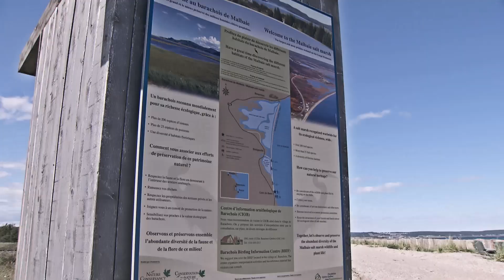Le barachois de Malbaie et la pointe Saint-Pierre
Dans ces milieux naturels très fréquentés, les usagers, la faune et la flore cohabitent de mieux en mieux. C'est le résultat des actions du Club des ornithologues de la Gaspésie et de Conservation de la nature Canada, menées avec l'aide de la Fondation.